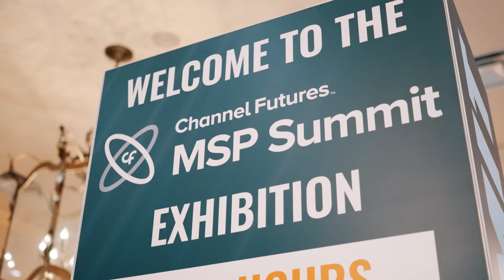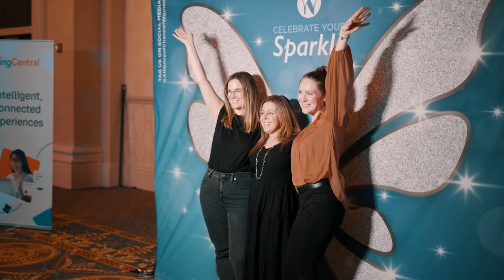Get Excited for the Channel United - Official Music Video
Drumroll please...

Introducing CPExpo & MSPSummit's first-ever official music video! Get hype for the Channel United, the theme of the world's largest channel event coming up in less than 2 months in Las Vegas.